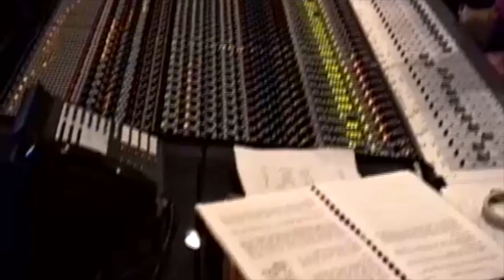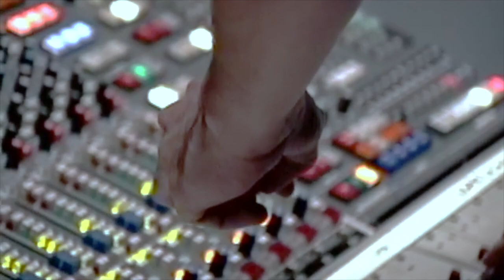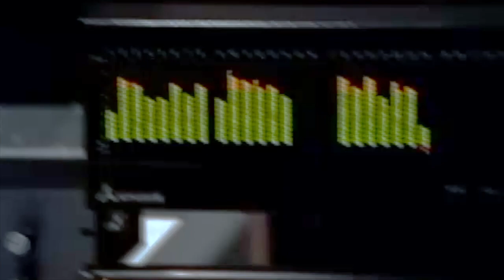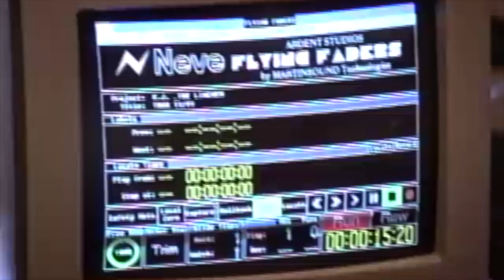The Making of Memphis for Breakfast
Kevin Johnson and the Linemen's guitarist Bill Williams remembers the recording of "Memphis for Breakfast." The two day 1991 session took place  at Ardent Studios in Memphis, TN.
Kevin Johnson - Vocals
Eric Brace - Bass and Vocals
Bill Williams - Guitar and Vocals
Antoine Sanfuentes - Drums
Producer and Engineer- John Alagia
Engineer - Tom Laune